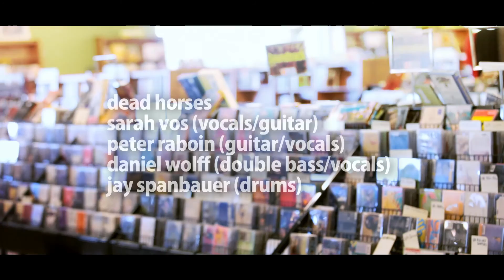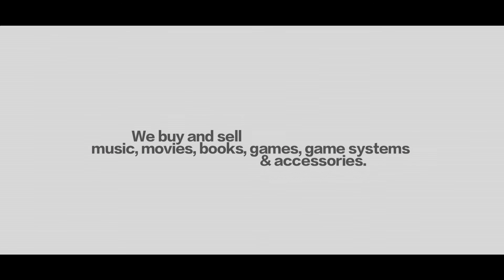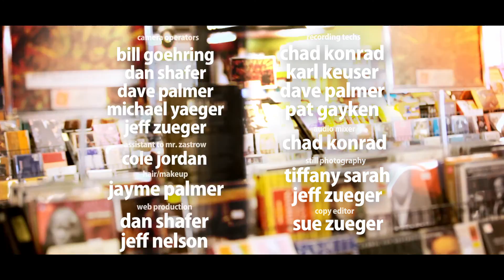WWS S4 - Episode 18 - WEBCAST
The White Wall Sessions Season 4 - Episode 18 - WEBCAST

Michael Howard "Cigarettes Are Fine"
Erik Koskinen "First Time In Years"
Dead Horses "Brothers"
Charlie Parr "Stumpjumper"

Original broadcast date February 25th, 2017